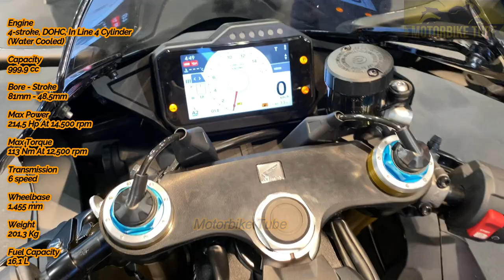2022 Top 15 Luxury Super Sport Motorcycles In The World - Over $18,000 To $100,000 😮🤑👀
-From 𝐀𝐩𝐫𝐢𝐥𝐢𝐚, 𝐃𝐮𝐜𝐚𝐭𝐢, 𝐇𝐨𝐧𝐝𝐚, 𝐊𝐚𝐰𝐚𝐬𝐚𝐤𝐢, 𝐌𝐕 𝐀𝐠𝐮𝐬𝐭𝐚, 𝐘𝐚𝐦𝐚𝐡𝐚, 𝐁𝐌𝐖, 𝐒𝐮𝐳𝐮𝐤 Most Expensive Motorcycles In 𝐒𝐮𝐩𝐞𝐫 𝐒𝐩𝐨𝐫𝐭 𝐂𝐚𝐭𝐞𝐠𝐨𝐫𝐲❗

-Hello moto lovers, in this episode I want to show you the 𝐭𝐨𝐩 𝟏𝟓 𝐦𝐨𝐝𝐞𝐥𝐬 of the 𝐦𝐨𝐬𝐭 𝐩𝐨𝐰𝐞𝐫𝐟𝐮𝐥 motorcycles, which are considered to be one of the most expensive bikes. Yes here you will find the most powerful,
brutal, fast and luxury motorcycles from the Super Sport category.

-These famous big moto brands like Aprilia, Ducati, Honda, Kawasaki, MV Agusta, Yamaha, BMW And Suzuki have distinctive sports models that play a big role in the moto industry, in this list you will find 𝐞𝐱𝐜𝐥𝐮𝐬𝐢𝐯𝐞 𝐛𝐢𝐤𝐞𝐬, 𝐰𝐢𝐭𝐡 𝐬𝐩𝐞𝐜𝐢𝐚𝐥 𝐚𝐝𝐝𝐢𝐭𝐢𝐨𝐧𝐬, 𝐚𝐬 𝐰𝐞𝐥𝐥 𝐚𝐬 𝐥𝐢𝐦𝐢𝐭𝐞𝐝 𝐚𝐧𝐝 𝐚𝐧𝐧𝐢𝐯𝐞𝐫𝐬𝐚𝐫𝐲 𝐦𝐨𝐝𝐞𝐥𝐬.

-As for prices, the lowest $𝟭𝟴,𝟬𝟬𝟬 starts and rises higher and higher. Do not be surprised,here you will find Ducati Limited Super Bike, the legendary motorcycle which price is at $ 𝟏𝟎𝟎,𝟎𝟎𝟎.

-As for these particular bikes, of course you need a 𝐟𝐮𝐥𝐥 𝐀 𝐜𝐚𝐭𝐞𝐠𝐨𝐫𝐲 𝐥𝐢𝐜𝐞𝐧𝐬𝐞 to drive them, plus a lot of experience, because these two-wheelers are not really a joke, they really do not forgive mistakes, they
can develop 𝐮𝐩 𝐭𝐨 𝟑𝟎𝟎 𝐤𝐢𝐥𝐨𝐦𝐞𝐭𝐞𝐫𝐬 𝐩𝐞𝐫 𝐡𝐨𝐮𝐫 and more. In short, these motorcycles will give you a lot of adrenaline, but you also need a lot of attention and caution on your part. No matter what we say, here
you will find the fastest bike in the world, which broke all records, you would probably guess which model we are talking about.

Now I will end the conversation, enjoy, dear viewers, write in the comments which one is your favorite and if you had the opportunity, which one would you have?

0:00 INTRO
0:13 Aprilia RSV4 Factory (£𝟮𝟯,𝟬𝟬𝟬)
1:49 Ducati Superleggera V4 ($𝟭𝟬𝟬,𝟬𝟬𝟬)
3:07 Ducati Panigale V4 SP ($𝟯𝟳,𝟬𝟬𝟬)
4:39 Ducati Panigale V2 Bayliss 1st Champion 20th Anniversary ($𝟮𝟭,𝟬𝟬𝟬)
5:56 Ducati Panigale V4 S ($𝟮𝟵,𝟵𝟵𝟱)
7:13 Honda CBR1000RR-R Fireblade SP (£𝟮𝟯,𝟰𝟵𝟵)
8:20 Honda CBR 1000RR-R Fireblade 30th Anniversary (€𝟯𝟬,𝟲𝟬𝟬)
9:33 Kawasaki Ninja ZX-10RR ($𝟮𝟴,𝟵𝟵𝟵)
11:15 Kawasaki Ninja H2R ($𝟱𝟲,𝟱𝟬𝟬)
12:33 MV Agusta F3 RR (€𝟮𝟭,𝟵𝟬𝟬)
13:52 MV AGusta Superveloce AGO (€𝟯𝟮,𝟭𝟬𝟬)
14:31 Yamaha R1M ($𝟮𝟲,𝟮𝟵𝟵)
16:08 BMW M 1000 RR ($𝟯𝟮,𝟰𝟵𝟱)
18:21 Suzuki Hayabusa ($𝟭𝟴,𝟱𝟵𝟵)
19:36 Suzuki GSX R1000R 100TH Anniversary ($𝟭𝟳,𝟵𝟵𝟵)